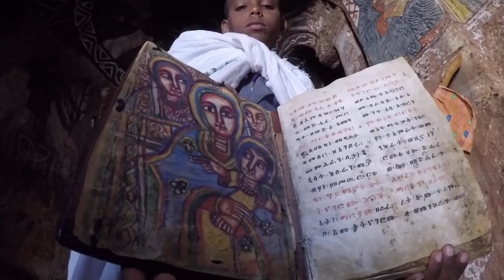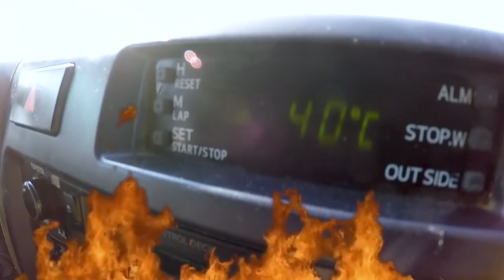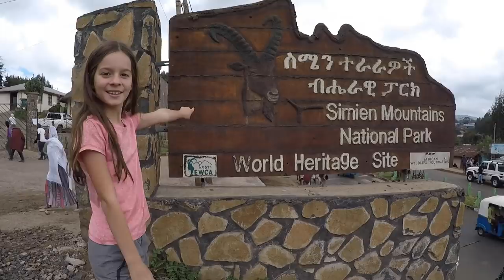Ethiopia - Danakil Depression - Erta Ale Volcano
On this episode Nicole will take you to the Afar Region to visit one of the most unique places on Earth, the Danakil Depression!

Breathtaking views of the salt flats , swimming in the middle of the desert and finish up  with a climb to the active volcano, Erta Ale also known as "Smoky Mountain"